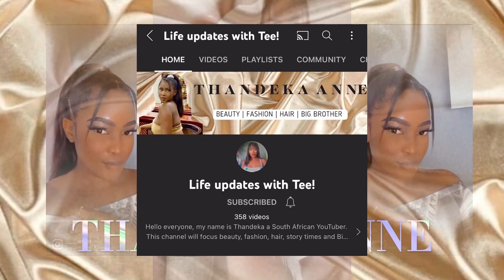Groovy neglects Beauty to spend the night with Ilebaye. Adekunle sleeps on the floor to Avoid Alyson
Hello guys. Here is the latest update of bbnaijaseason7. Do let me know about what you think on the comment section.

Catch me on the socials @____anne1 on instagram and @anne1 on twitter.